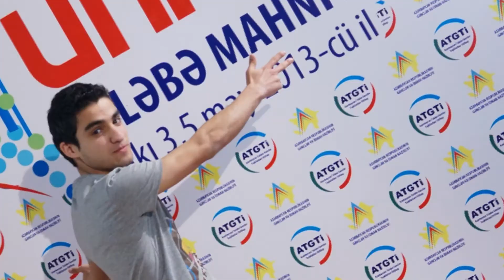ATGTİ Univision 2 - Mehdi Əlizadə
Azərbaycan Dövlət Bədən Tərbiyəsi və İdman Akademiyasının təmsilçisi
"Univision" tələbələrin II mahnı müsabiqəsi 3 - 5 may 2013

© Azərbaycan Tələbə Gənclər Təşkilatları İttifaqı
© Azerbaijan Student Youth Organizations' Union